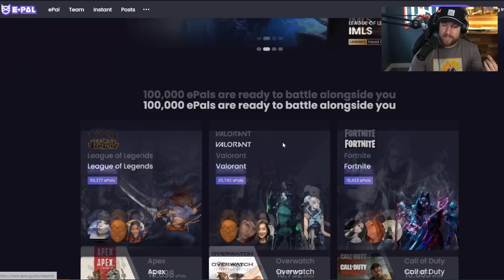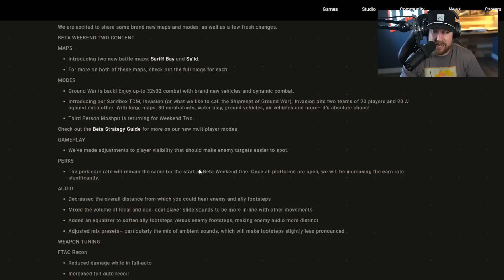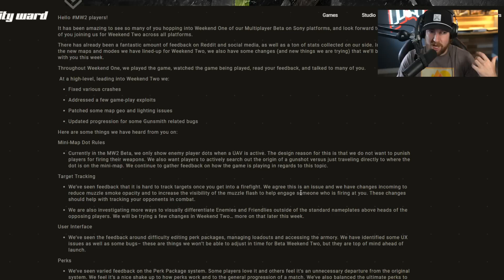Modern Warfare 2: Infinity Ward Is NOT Listening!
Looking for people to play with check out to find some new friends!

Today we give a little bit of a review of a specific opinion on Call of Duty Modern Warfare 2. In this video we talk about the updates and specifically the red dots on the mini map. Hope you enjoy!